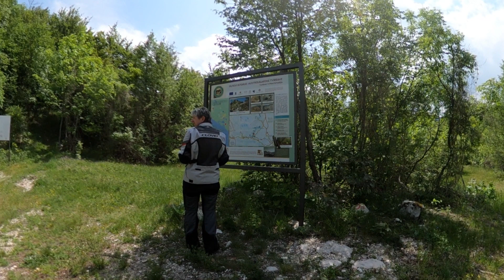Lovćen Montenegro | Motorradtour Lovćen-NationalparkLovcen